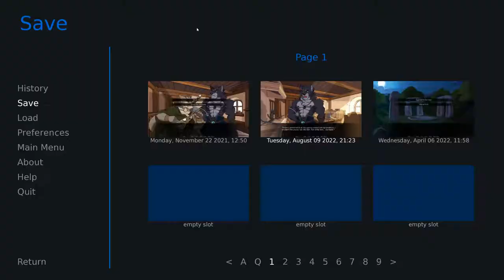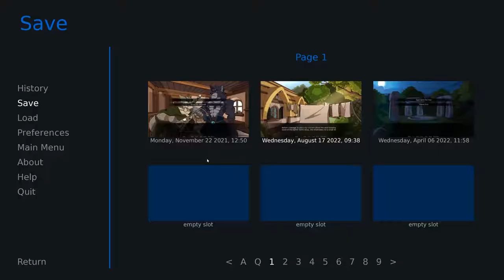Those Sneaky Elders- Far Beyond the World #47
Seems Dran and Aldris are snooping about the village, asking questions about Ranok and Orien, no doubt trying to get some dirt on them...

Orien's got friends around the place, but how many are two-faced?